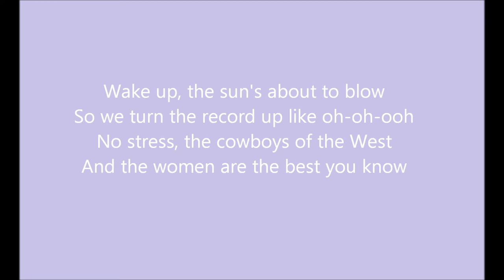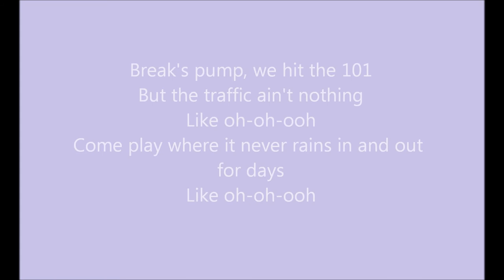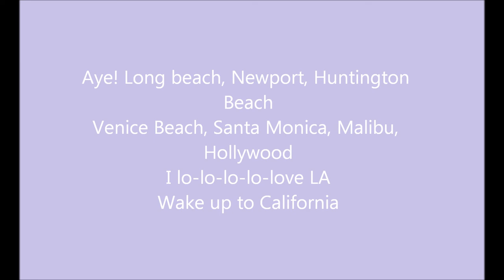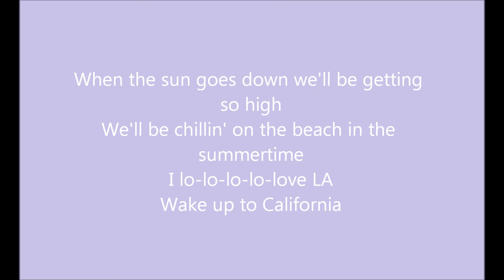I Love LA - Emblem3